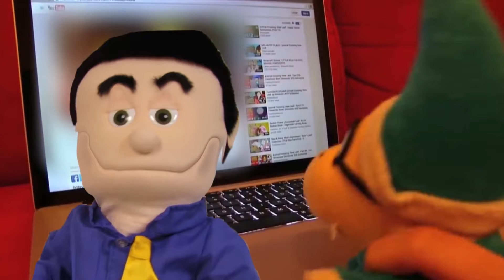SML YTP: Jeffy Goes To Summer Camp!